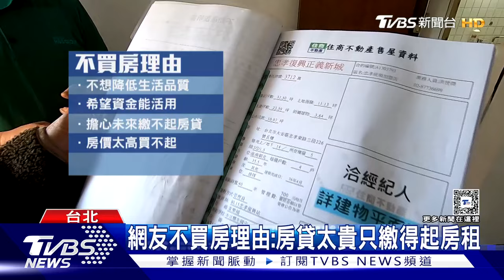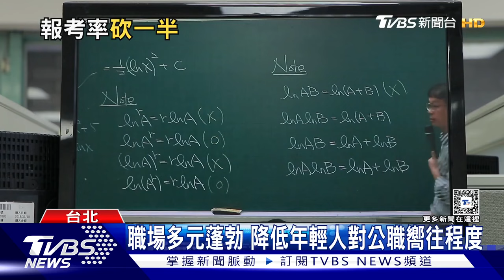網揭買房租屋前五大理由 Z世代 「為目標」努力更敬業｜十點不一樣 20240808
你也有買房的夢想嗎？買房對很多人來說，是人生重要的里程碑，但也有人認為，不買房比較自由，也不會影響生活品質。網路溫度計透過AI輿情分析，處理1千億以上中文資料，整理出網友買房及不買房的前五大理由。Z世代成為職場重要的生力軍，因此跨世代的管理成為新難題，尤其職場中的Z世代最常被認為太有自己的想法甚至不好管理，但因為他們屬於數位原住民，獲取新知的速度以及學習能力也不亞於其他世代，甚至更重視自己工作的目標。詳細內容請鎖定TVBS新聞台。